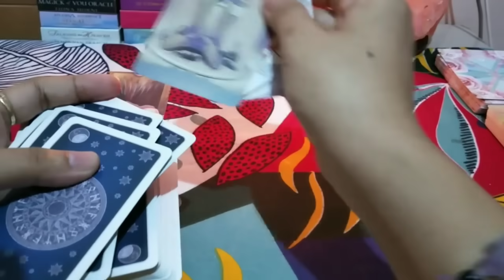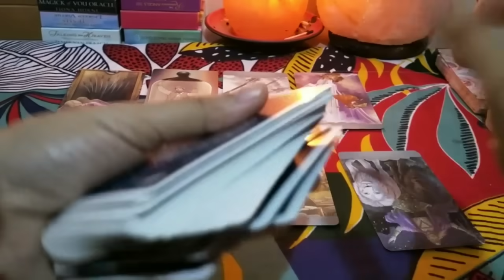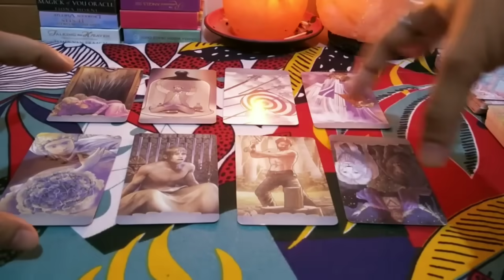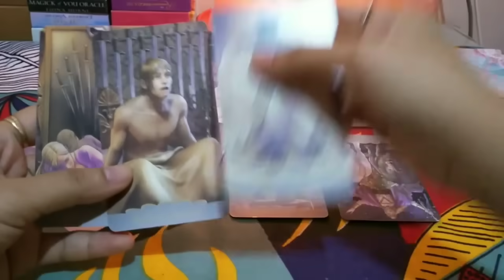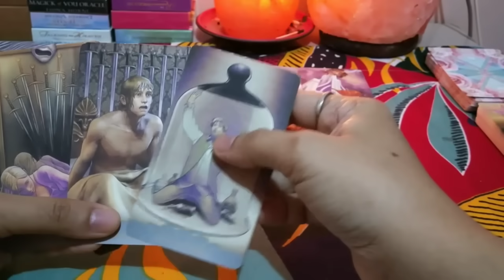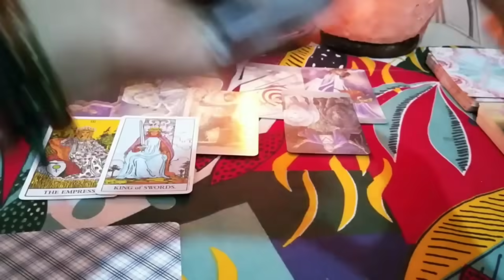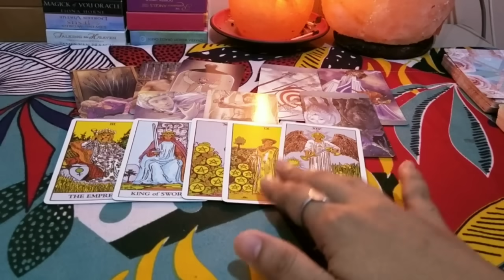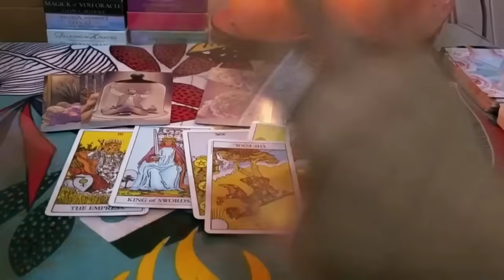📿🕊️MAY BRUHA🧙‍♂️👁️‍🗨️D2 GUSTO KANG MASTOCK SA SITUATION NGUNIT PROTEKTADO KA NG ANGEL MO🕊️📿